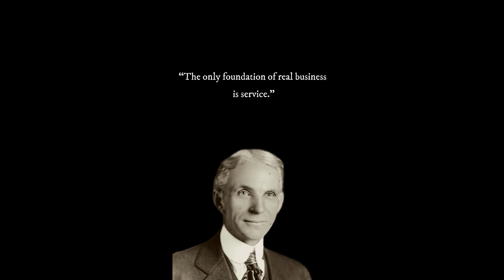Henry Ford Quotes - 2 Teamwork.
Today Quote : “The only foundation of real business is service.”

People serving people was a core value for Henry Ford. He believed that a successful company must be devoted to customer service and employee teamwork.

Henry Ford (July 30, 1863 – April 7, 1947) was an American industrialist, business magnate, founder of the Ford Motor Company, and chief developer of the assembly line technique of mass production. By creating the first automobile that middle-class Americans could afford, he converted the automobile from an expensive curiosity into an accessible conveyance that profoundly impacted the landscape of the 20th century.